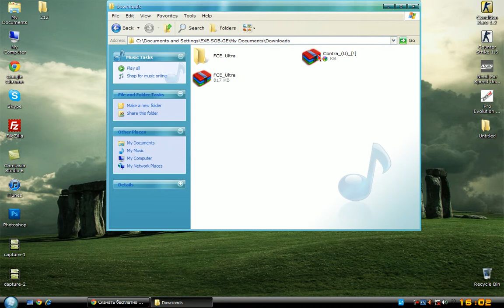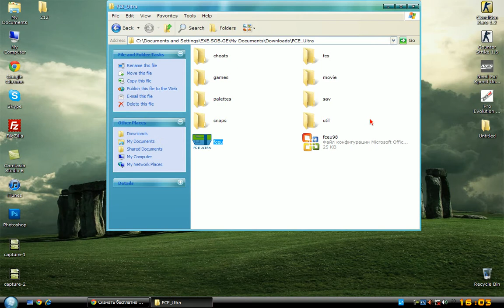Dendy-ის ემულატორში სხვადასხვა თამაშების დამატება...